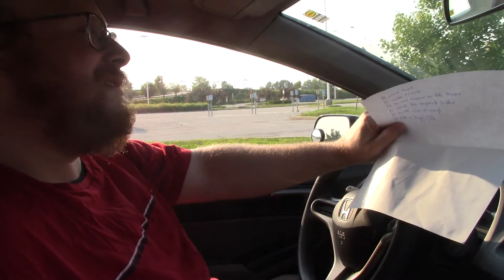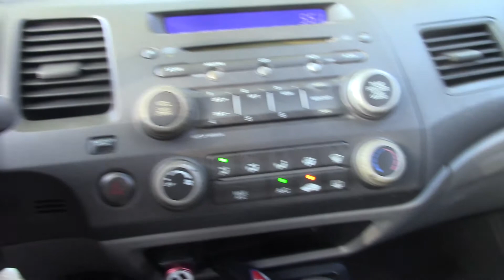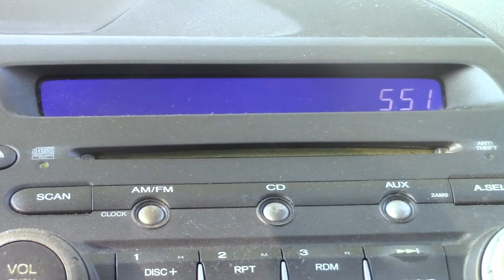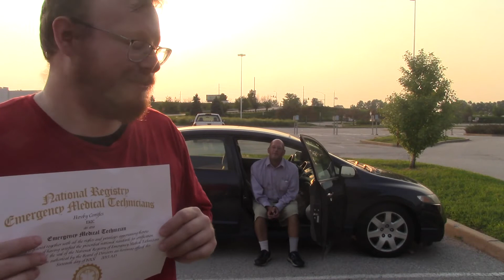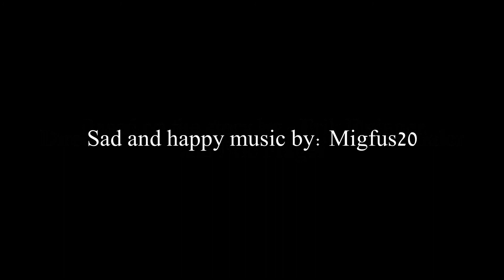Eric Through the Ages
I've always wanted to make a time travel movie, and after two good friends suggested an interesting plot, I knew I had to make this video. All the driving force behind this project was thanks to Eric and Erik, and would not be possible without them. Enjoy!

P.S.
This video is also hinting at the cinematic universe I mentioned.